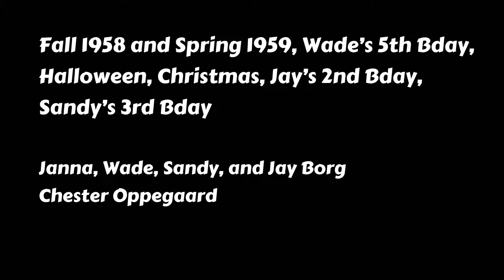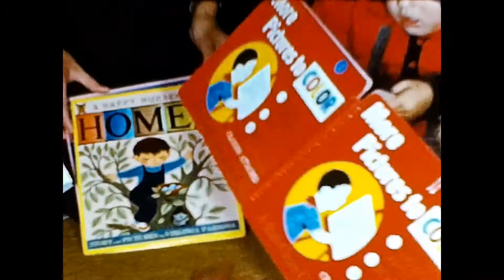Fall 1958 and Spring 1959, Wade’s 5th Bday, Halloween, Christmas, Jay’s 2nd Bday, Sandy’s 3rd Bday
People in Movie
Janna, Wade, Sandy, and Jay Borg
Chester Oppegaard

0:00 Wade’s 5th Birthday at Encanto Park
1:40 Sandy with her doll cloths
2:00 Halloween
2:45 Christmas 1958
4:10 Jay’s 2nd Birthday
6:00 Chester flying a kite
6:30 midnight the cat
7:30 Sandy’s 3rd birthday, 1959